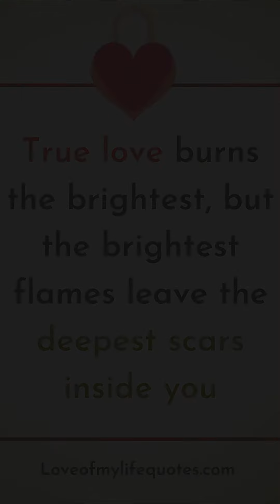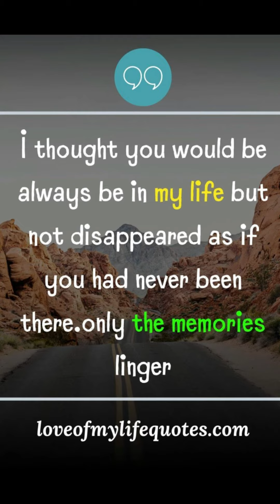Quotes Images | Love and Fun Quotes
Relationship Love Quotes | Love Quotes | Relationship Quotes | Status Time